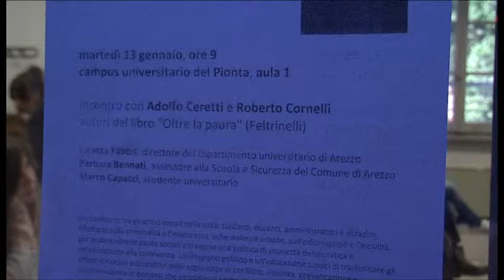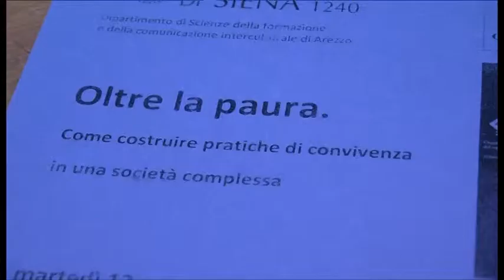Presentato al campus del Pionta il libro "Oltre la paura"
L’iniziativa è stata promossa dall'Assessorato alla Scuola e Sicurezza del Comune di Arezzo e dal Dipartimento di Arezzo dell'Università di Siena, interverranno, insieme agli autori, l'assessore Barbara Bennati, la direttrice del Dipartimento Loretta Fabbri e lo studente universitario Marco Capacci. un confronto tra gli attori sociali della città: studenti, docenti, amministratori e cittadini, per riflettere sulla criminalità e l'insicurezza, sulle violenze urbane, sull'odio razziale e l'inciviltà per  andare oltre le paure sociali attraverso una politica di sicurezza democratica e un'educazione alla convivenza.

Servizio di Elena Pagliai
Riprese di Gianni Stanganini
Intervistati: Barbara Bennati - assessore Comune di Arezzo, Adolfo Ceretti - autore del libro